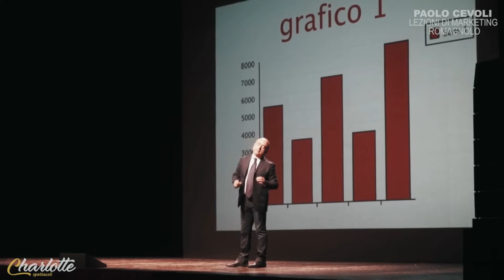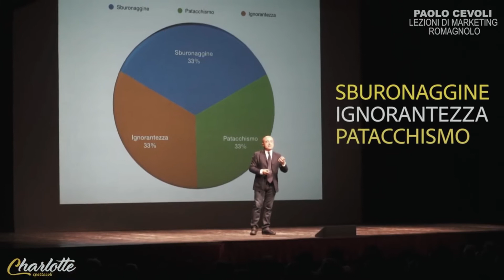LEZIONI DI MARKETING ROMAGNOLO con PAOLO CEVOLI | 27-28 aprile 2022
PAOLO CEVOLI
in
LEZIONI DI MARKETING ROMAGNOLO
scritto e diretto da Paolo Cevoli